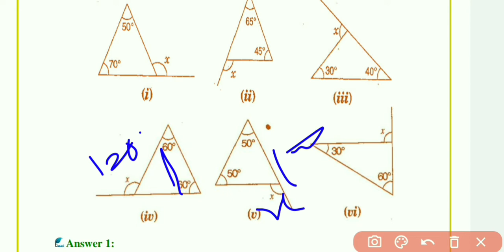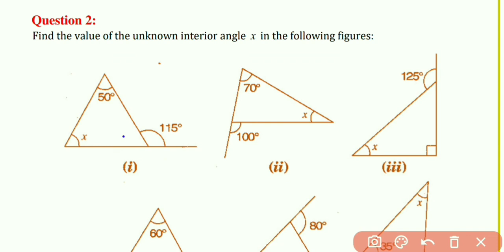Class 7th maths Exercise 6.2 Q.No. 01 and 02